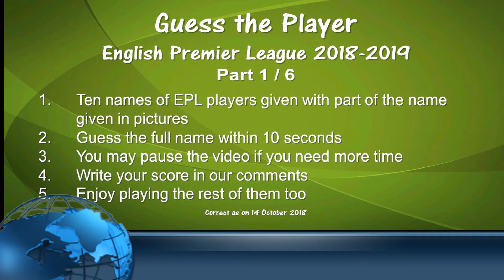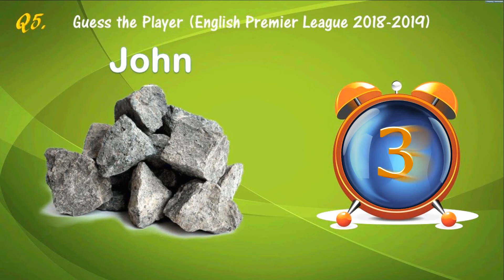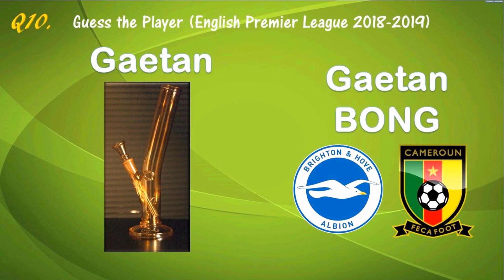Guess the Players Part 1/6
A simple quiz guessing the players of EPL 2018/2019 with the use of pictures as part of the names, within 10 seconds. Write your score on our comments please.